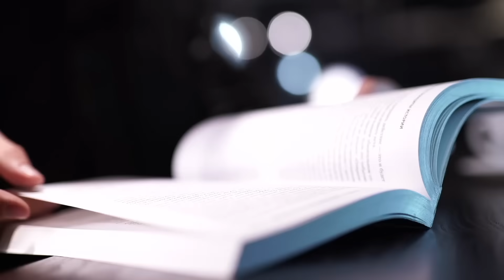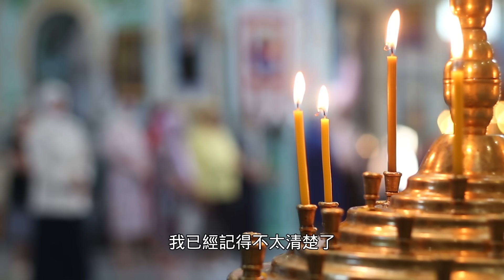聖誕感言：無神與有神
楊醫師早年經常去教堂做禮拜，他在那裡經歷了思想上的改變。在影片中，楊醫師將分享他在追求精神昇華的道路上的經歷與反思。讓我們跟著他的心路歷程，一起探索生命的真諦。

從無神論到有神論：探討基督教對我的影響與反思。
00:00 第一次接觸聖經故事
00:39 讀到聖經
02:08 從無神論到有神論
04:20 選擇宗教與教派的糾結
04:41 重大的感悟
07:14 梵蒂岡之行